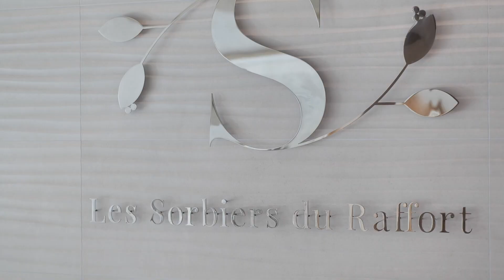Chalet les Sorbiers - Méribel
Situé au pied du domaine des 3 Vallées regroupant les stations de Méribel, Courchevel et Saint-Martin-de-Belleville, celui-ci est réputé pour être le plus grand d'Europe grâce à son large panel de piste skiable accessible pour tous niveaux.

C'est ici que vous allez séjourner, dans ce prestigieux bien qu'est le Chalet les Sorbiers. Comme vous pouvez le voir à travers les visuels, Cimalpes vous offre un très haut standing à travers l'espace spa mais également un grand séjour pensé et sculpté autour de cette superbe cheminée qui saura vous réconforter après une sportive journée de ski. À votre disposition, 7 chambres pour une capacité d'accueil de 12 personnes, de plus ? Une gouvernante, un chef et un chauffeur mis à votre disposition et ce, tout au long de votre séjour chez nous.

N'hésitez pas, appelez-nous pour obtenir un séjour à la hauteur de vos attentes !